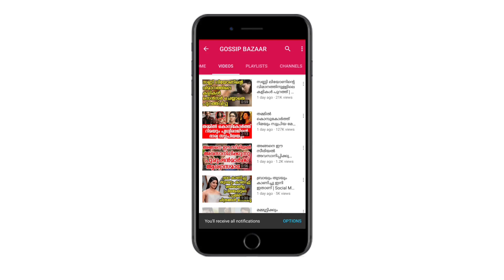ഞങ്ങളുള്ളപ്പോൾ മണി ചേട്ടൻ്റെ ഓട്ടോ നശിച്ചുപോകില്ല ഒരു പറ്റം യുവാക്കൾ | Kalabhavan Mani Auto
Watch ഞങ്ങളുള്ളപ്പോൾ മണി ചേട്ടൻ്റെ ഓട്ടോ നശിച്ചുപോകില്ല കഴുകി കുട്ടപ്പനാക്കി ഒരു പറ്റം യുവാക്കൾ Kalabhavan Mani Auto